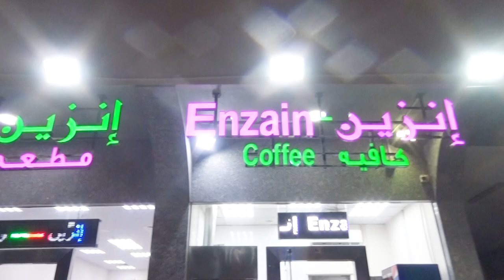مطعم وكافيه إنزين